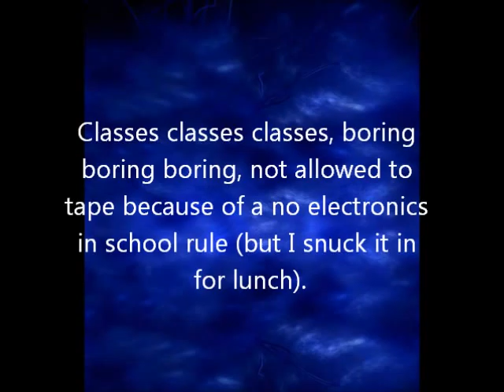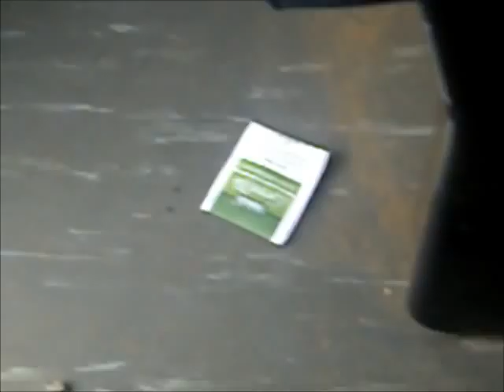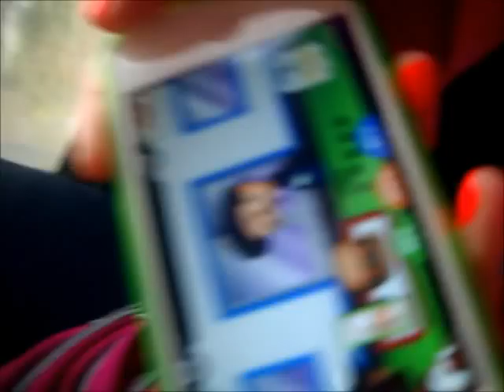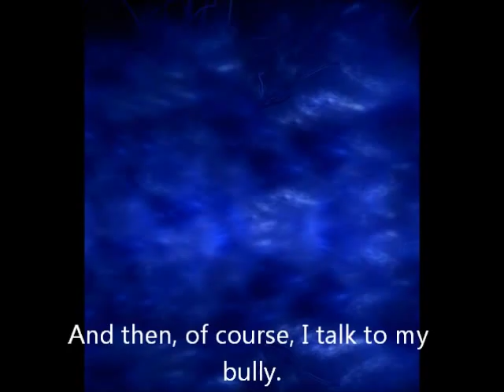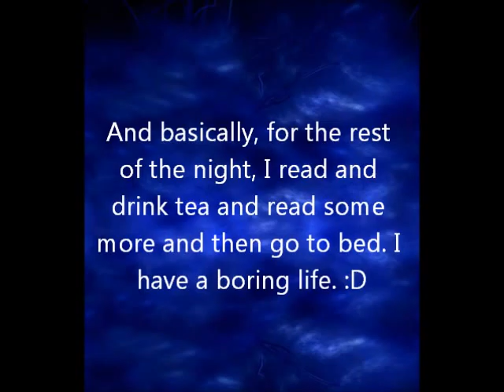A Day in My Life | Alex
I just realized how utterly horrible the quality of the sound on my friend's camera is, so I'm really sorry.  *I* can barely understand what I said so I'm really sorry if you couldn't understand it.